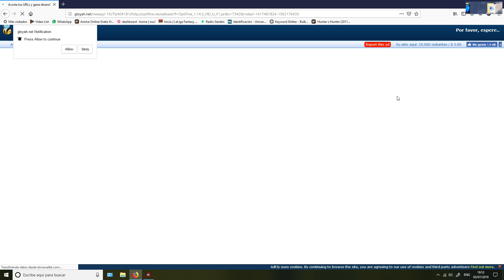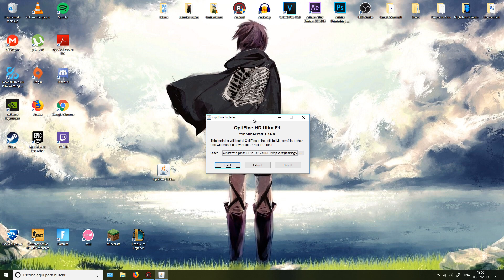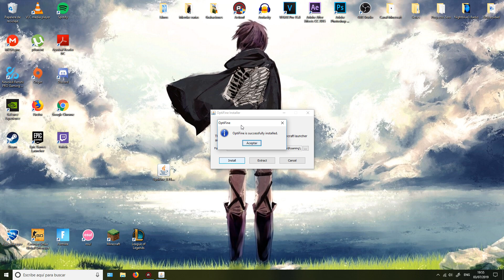Como aumentar los fps en Minecraft 1.14.4 (2019)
Hola a todos, hoy os traigo un tutorial para subir o aumentar los fps de nuestro minecraft valido para todas las versiones pero centrandonos en la version 1.14 que es la mas reciente, una vez realizados los pasos que os muestro vais a ver que de una forma muy sencilla se puede eliminar el lag y lograr un fluidez increible sea cual sea el caso inicial.